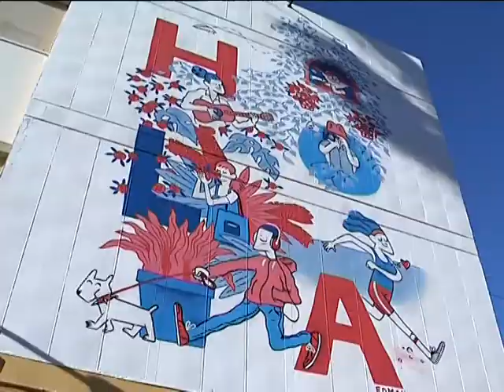INAGURACIÓN CURSO ESCOLAR